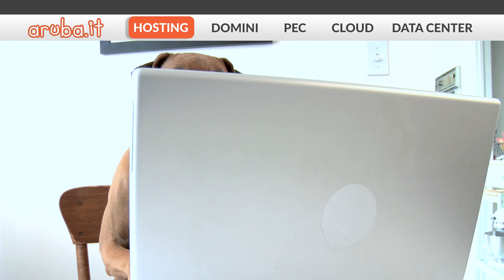Aruba.it Spot TV - Hosting 2016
Hosting 2016: Aruba arriva in TV con la sua nuova campagna di taglio educational per comunicare che creare un sito professionale è semplice se si utilizza un hosting affidabile.